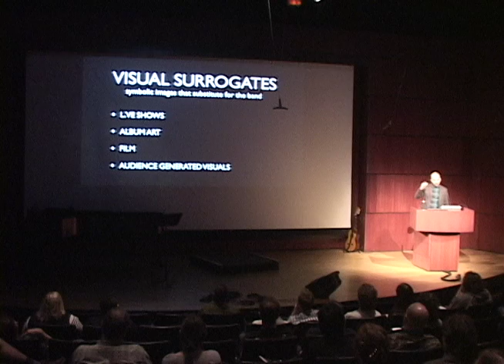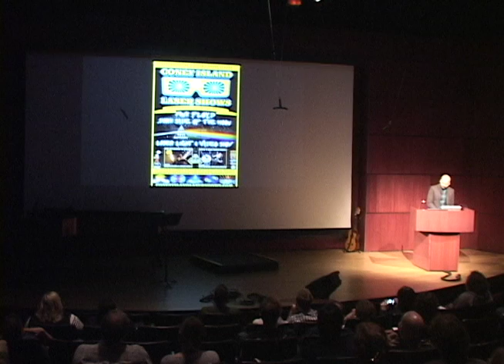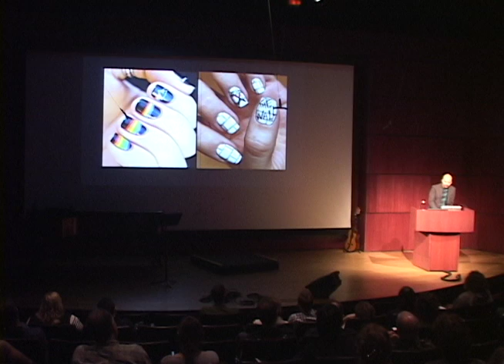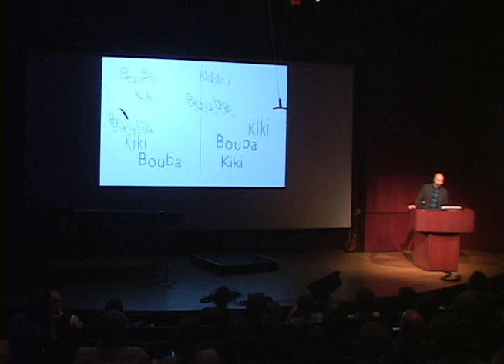Troy Herion: The Visual Music of Pink Floyd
Troy Herion's lecture "The Visual Music of Pink Floyd," also featuring Gilad Cohen an and Brian Adamczyk's arrangement of Pink Floyd's song "Don't Leave Me Now" for saxophone and piano.

This lecture was given as part of the interdisciplinary conference "Pink Floyd: Sound, Sight, and Structure" on April 13, 2014 at Princeton University, organized by composers and Ph.D. Candidates Gilad Cohen and Dave Molk, and featuring keynote and Pink Floyd producer and engineer James Guthrie.

Performers:
Brian Adamczyk, tenor saxop
Gilad Cohen, piano

"Don't Leave Me Now":
Lyrics and music: Roger Waters
From Pink Floyd's 1979 album The Wall

or pinkfloydconference.princeton.edu for more info.